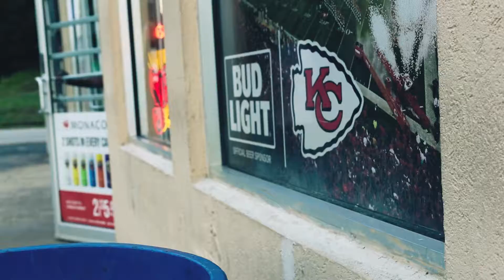"Crushed Up" - Demo (Official Video) {Shot & Directed by SK Productions}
"Crushed Up" - Demo (Official Video) {Shot & Directed by SK Productions} | Kansas City, Missouri

Artist: Markie
Song: "Crushed Up"
Director: SK Productions

Social Media-
Videography/Producing
    -SK Productions:

Graphic Design
     -Bri-D Graphics:

Label
     -Shmoney Gang Kash Gang Records:

Artist Music
    -Demo: